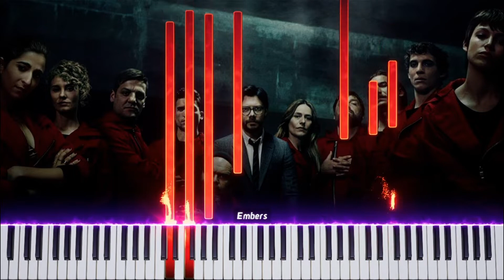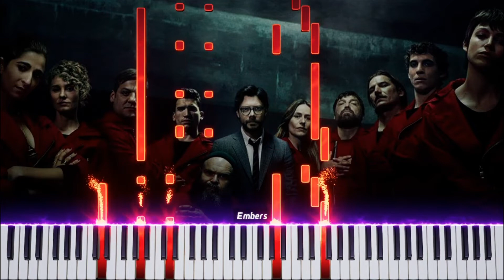Bella Ciao - La casa de papel (Piano Cover)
Money Heist 's bella ciao